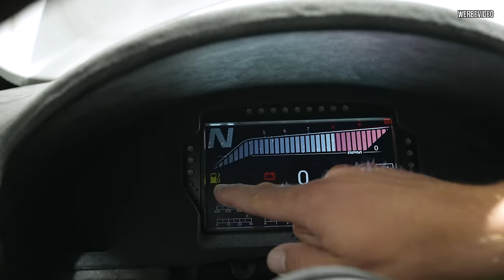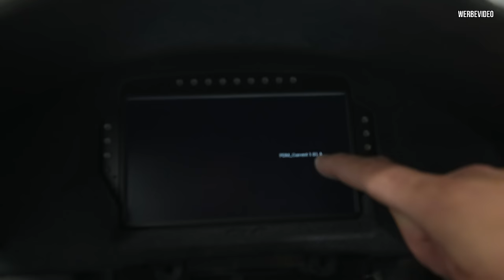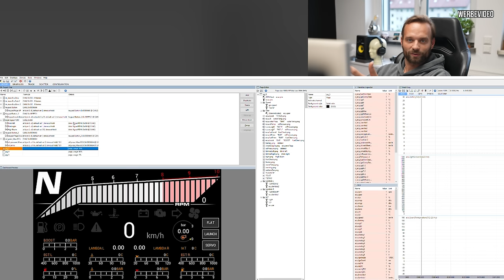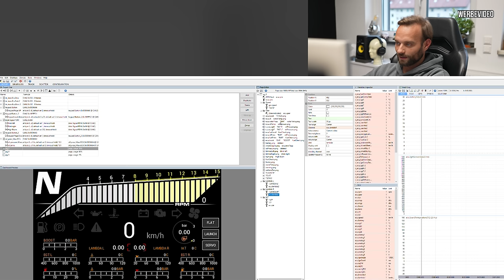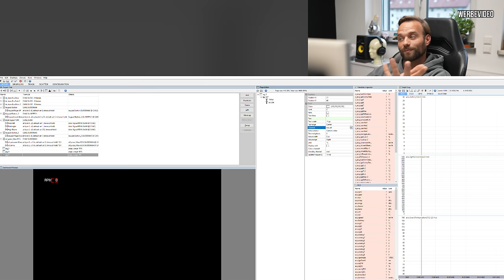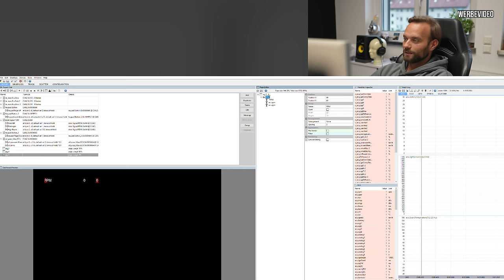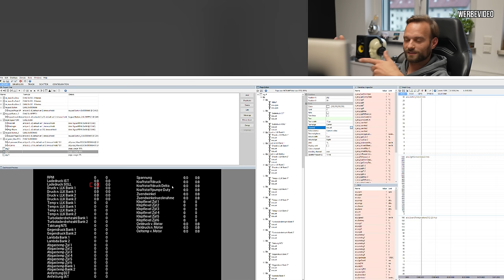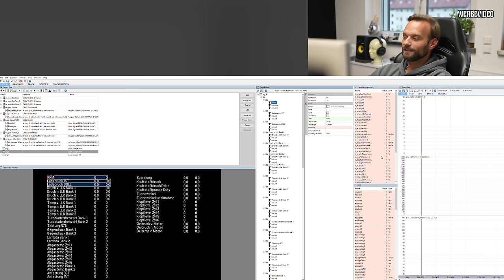RS4 Limo 2.0 - Der Anlasser dreht! 😍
In diesem Video gibt es ein spannendes Update zu meinem Limo-Projekt! Nach einigen Wochen Pause konzentriere ich mich jetzt voll auf den ersten Rollout der Limo und teile mit euch die Fortschritte. Von der Elektroinstallation bis zum Powermanagement haben wir alles angeschlossen, inklusive einem digitalen System zur Überwachung von Servolenkung, Spritpumpe und mehr. Außerdem gibt es bald ein neues Video zur Ausstattung der Halle mit Hebebühnen und Werkzeug. Seid gespannt!